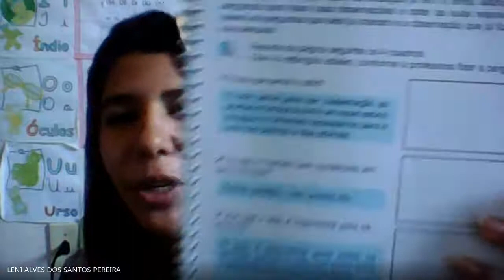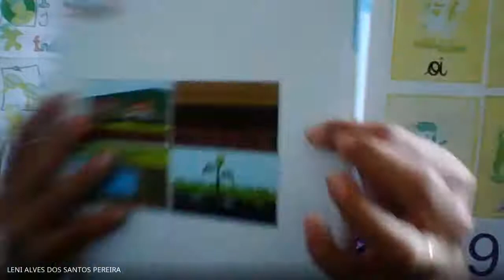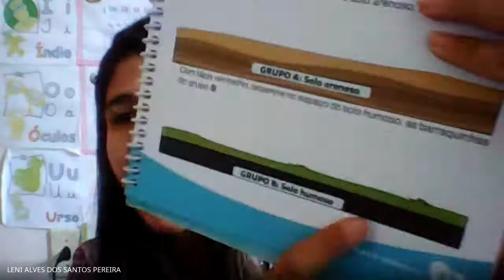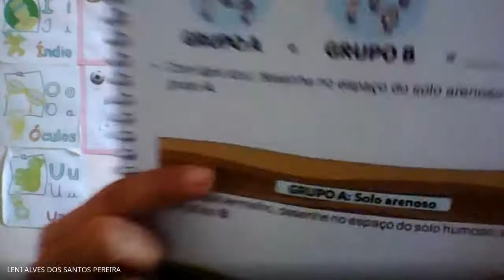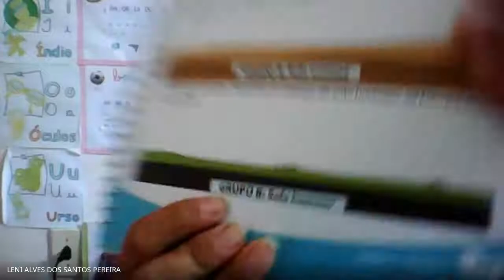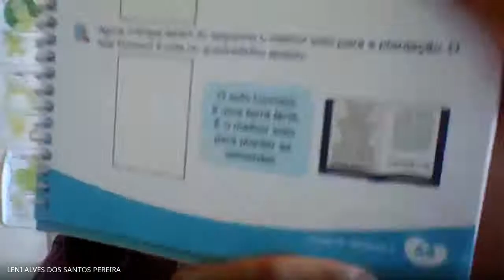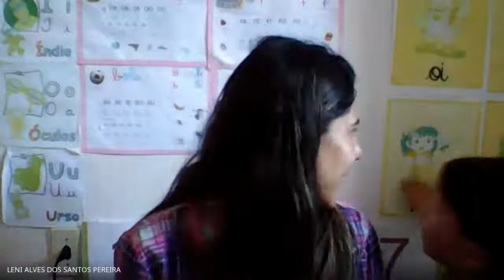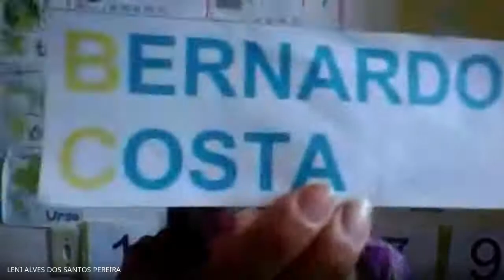Aula Pré II MA - Dia 22/06/2020